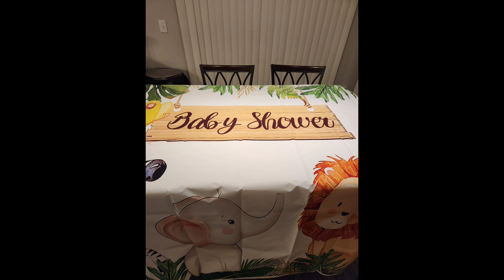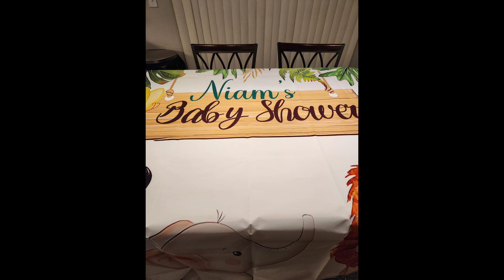March 6, 2024